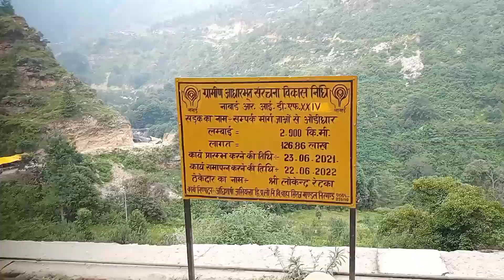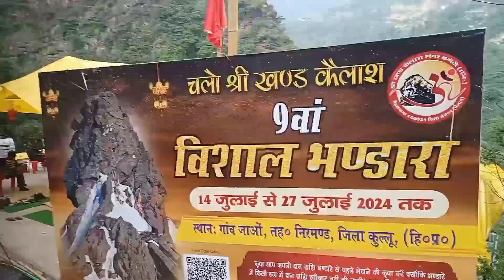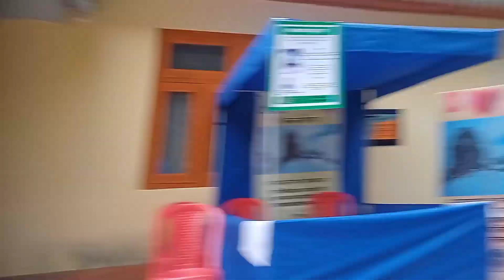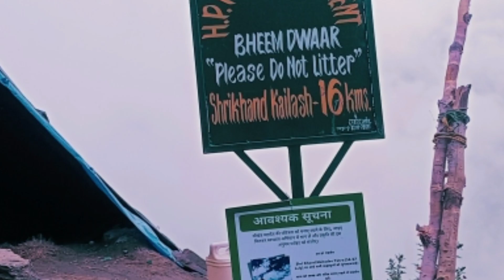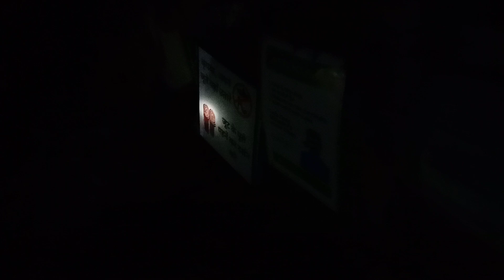🙏 श्रीखंड महादेव यात्रा 2024 तबाही से कुछ पहले ही पूरी की